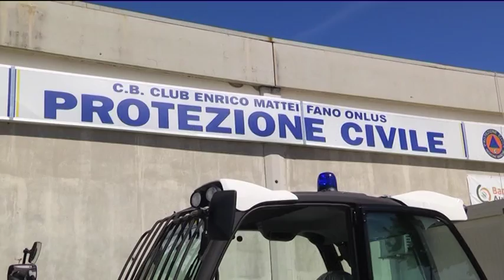La protezione civile di Fano organizza un open day